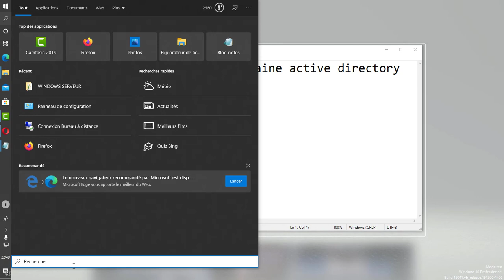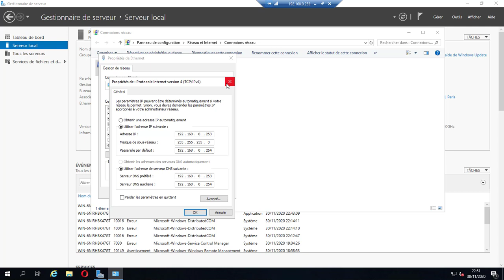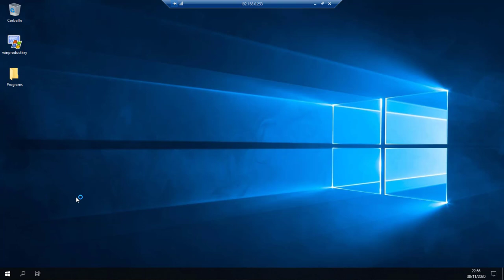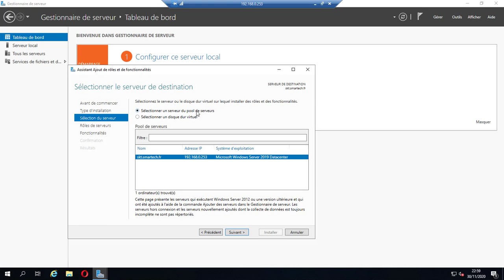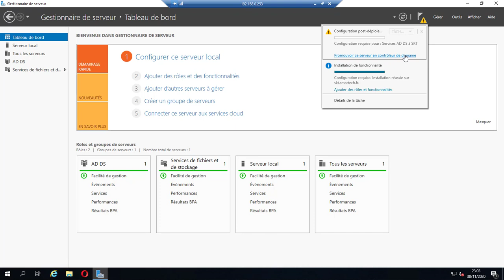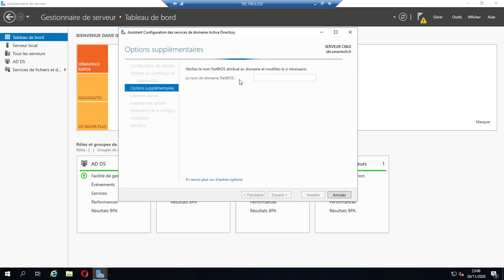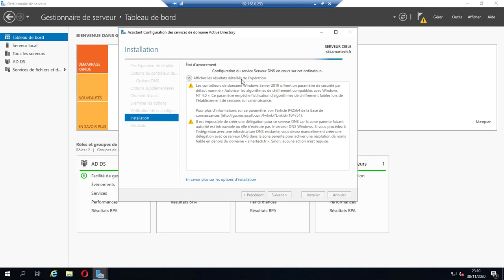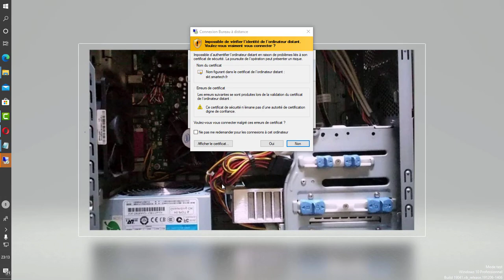LA MISE EN PLACE D'UN DOMAINE ACTIVE DIRECTORY#windows#adds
dans ce tutoriel vous verrez comment installer un domaine active directory